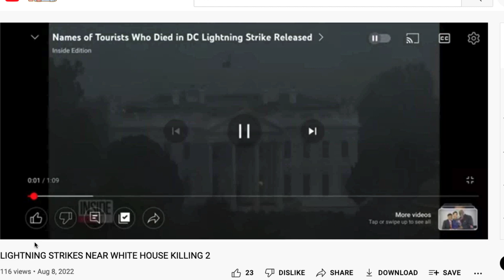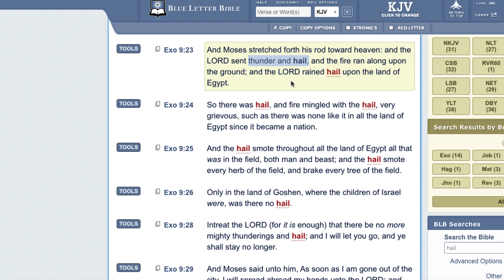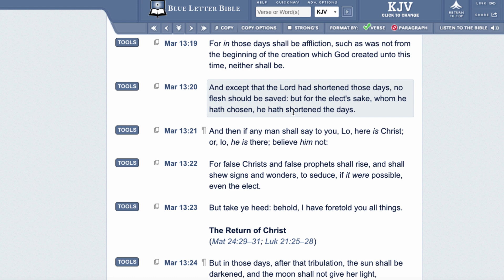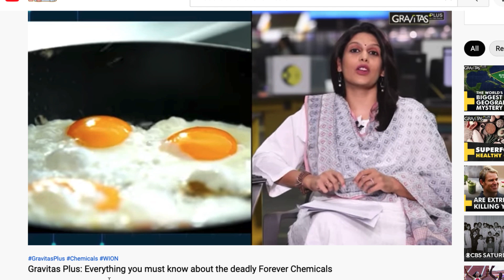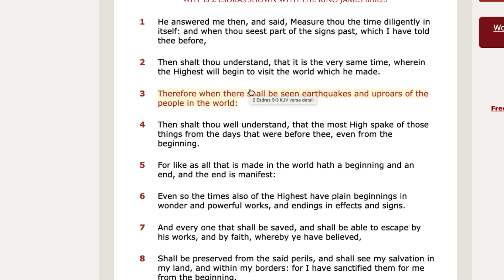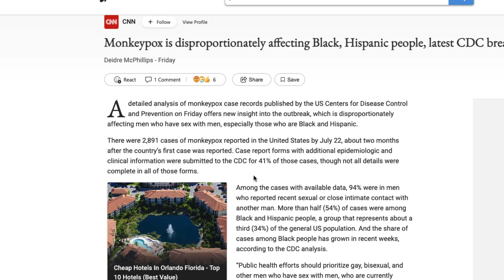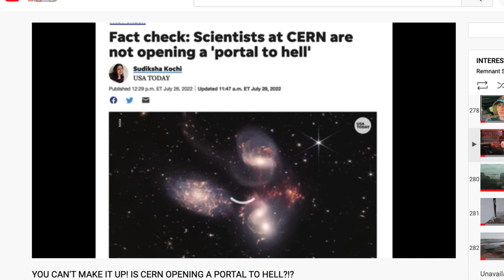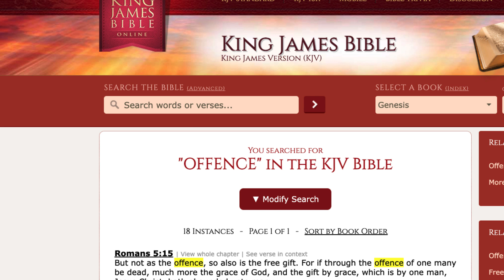IN THE NEWS: 8/08/2022 (REPENT NOW)